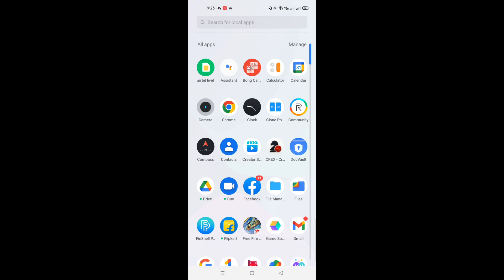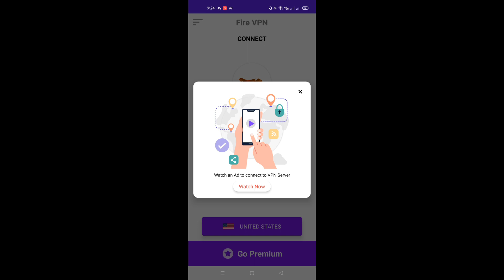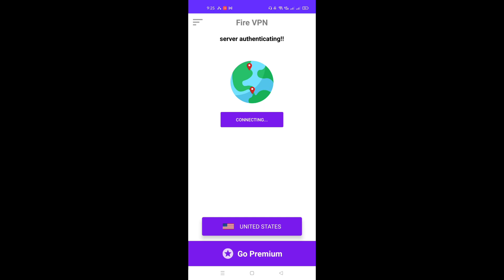Free Fire Game Ko Jio Sim Se Kaise Open Kare || DS Mampi Gaming